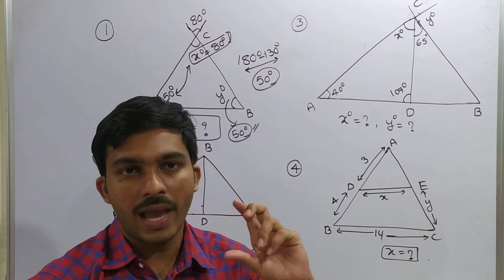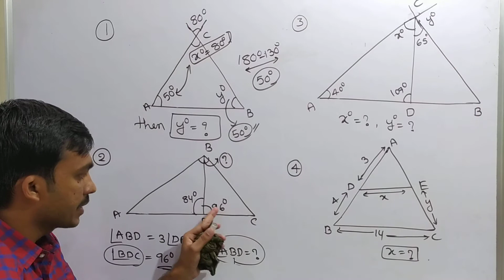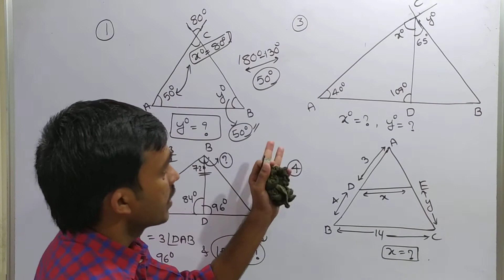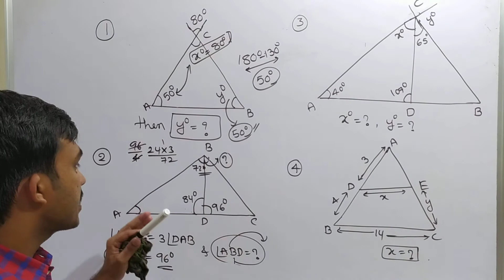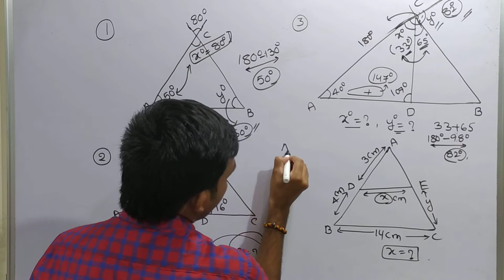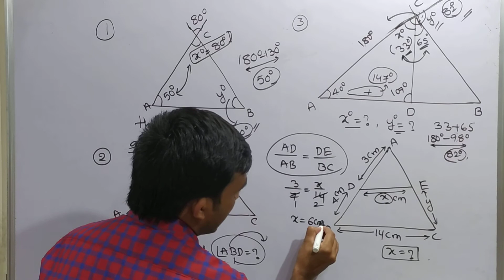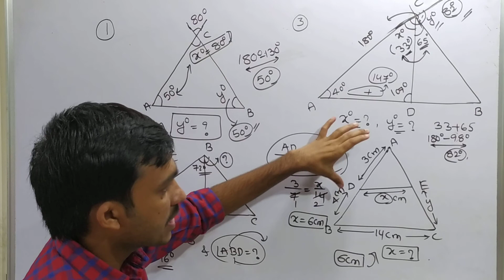# రేఖాగణితం (GEOMETRY) ( PREVIOUS EXAM PROBLEMS )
Useful for RRB NTPC,GROUP D,DSC,SSC,BANK,APPSC,TSPSC,IB